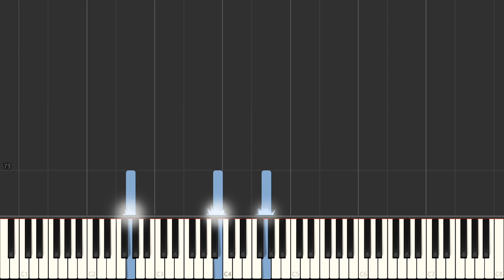The Ash Grove - Traditional - Easy Piano Tutorial